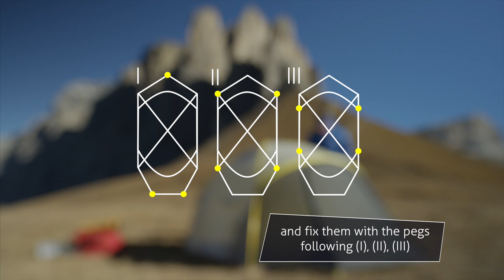Salewa Sierra Leone and Sierra Leone Pro Tents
Our best-selling tent for over 25 years – the Sierra Leone III is a 3-person, 3-season, double wall dome tent for hiking and trekking trips. The robust and reliable modified dome design meets the requirements of long trekking tours by offering large amounts of internal space (including extended length for taller users) and ensuring good weather protection, wind stability and ventilation at a low weight. It has a ripstop polyamide flysheet with a 5,000 mm water column. The ventilation system has side vents to allow you to regulate the fresh air supply. The Sierra Trek II has a generous vestibule for cooking or gear storage and dual entrances to improve interior comfort. Further features include: lightweight and solid, rapid set-up 7001 T6 aluminium poles; high-quality zippers and guy lines; gearloft; rainproof entrance.